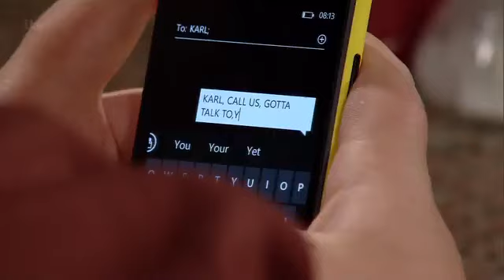coronation street august 19th 2013 episode 1